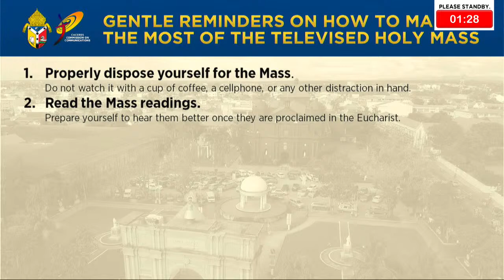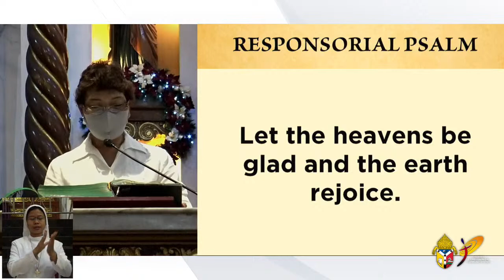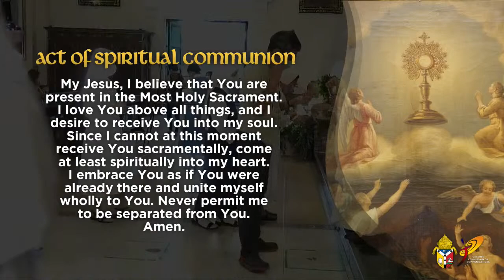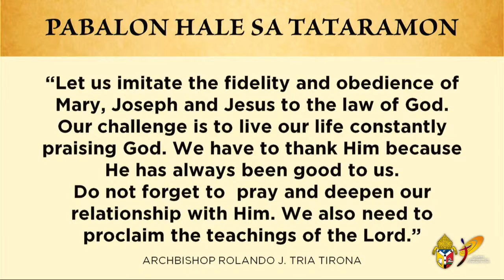Christi Sumus 26 (29 December 2020 • 06:30 am)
LIVE: Thanksgiving Mass on the Twenty-sixth Anniversary of the Episcopal Ordination of His Grace, Most Rev. Rolando J. Tria Tirona, OCD, DD, Archbishop of Caceres, at the Metropolitan Cathedral and Parish of St. John the Evangelist, Pilgrim City of Naga.